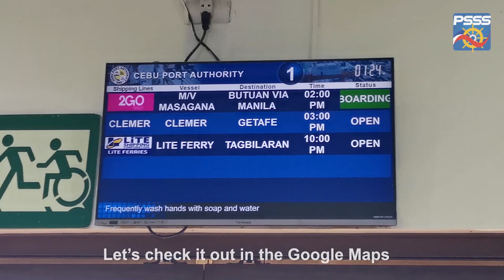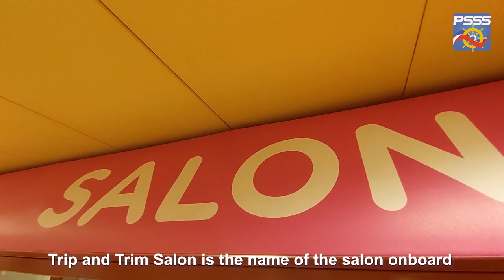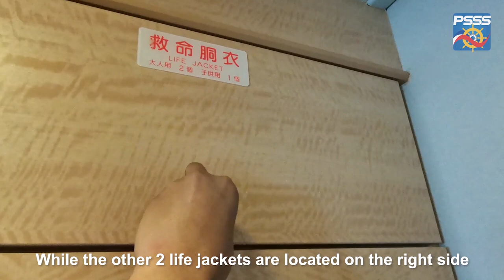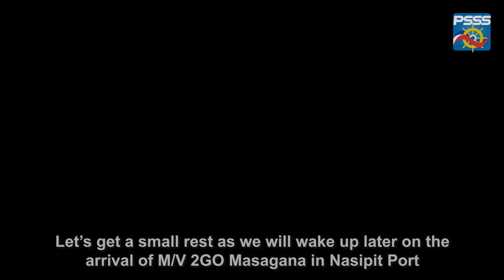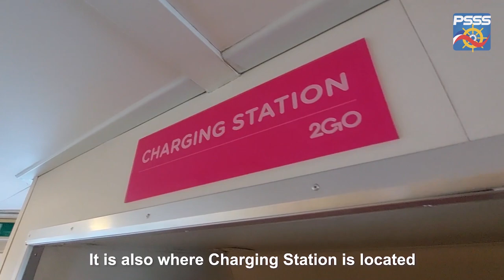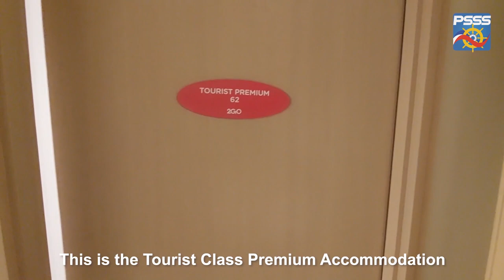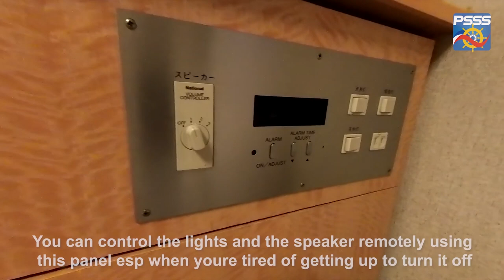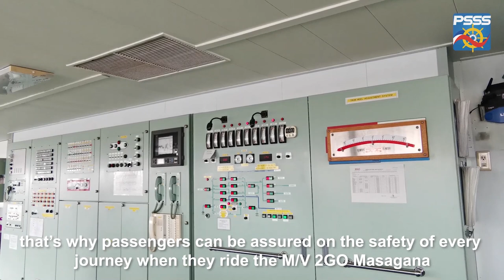TRIP REVIEW | M/V 2GO Masagana | Cebu-Nasipit-Manila | Stateroom & FULL Vessel Tour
Here's a new episode of TRIP REVIEW - a segment that gives you a comprehensive accommodation review and vessel tour of the different ships within the country to give our viewers a whole new experience in riding ships in the Philippines

In this video, we will give you a vessel tour, a complete tour of the different accommodations inside, and a trip review of M/V 2GO Masagana with its Stateroom Accommodation. You will get to know how is it like to travel in the Philippines under the New Normal. You'll get to know what are the different things to do onboard the vessel, what are the activities inside and as well as what are the new normal safety protocols of 2GO Travel upon riding their vessels.

You will be able to see a lot of the amenities and what is inside the vessel plus a bridge tour inside!
There is also a part where you will see the condition of the M/V St Leo the Great being anchored off in Manila Bay area.

Special Thanks to the Management and Staff of 2GO Travel for this wonderful event of being able to create a Trip Review Video of MSN in the Cebu-Nasipit-Manila and v.v.

Hosted by: JM Aringay with help from Ken Ledesma and Jose Cardenas III

For more inquiries and details with regards to the fares and promos, please visit the official social media accounts of 2GO Travel: